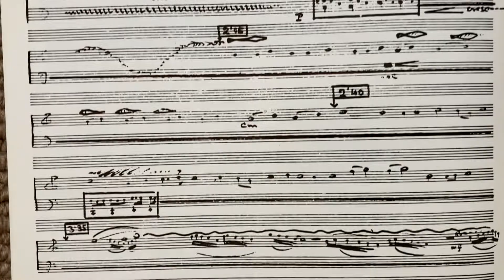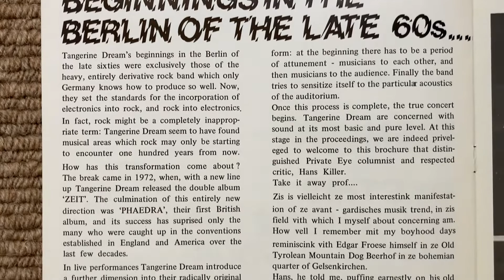Tangerine Dream - 1974 UK Tour Programme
TANGERINE DREAM'S 2023 TOUR
EUROPEAN TOUR
May 17th Popodium, Tilburg/NL
May 18th Music Foundry, Maastricht/NL
May 19th Het Depot, Leuven/BE
May 20th La Gaite Lyric, Paris/FR
May 31st Horse, The Hague/NL
June 10th Tauron Nowa Muzyka, Katowice/PL
June 15th Casa de Cultura a Studentilor, Cluj Napoca/RO

NORTH AMERICAN TOUR
September 8 - Miami Beach Bandshell, Miami
September 11 - Orange Peel, Asheville
September 12 - Centre Stage, Atlanta
September 13 - Ferris Wheelers, Dallas
September 14 - Empire Garage, Austin
September 16 - El Ray, Albuquerque
September 18 - Magnolia, El Cajon
September 19 - The Vermont, Los Angeles
September 20 - Regency Ballroom, San Francisco
September 22 - Revolution Hall, Portland
September 24 - Rickshaw Theatre, Vancouver
September 25 - The Neptune, Seattle
September 27 - Keswick Theatre, Glenside, Pennsylvania
September 29 - Lincoln Theatre, Washington
September 30 - Knockdown Centre, New York
October 1 - Olympia - Pop Montreal, Montreal
October 3 - Opera House, Toronto
October 5 - Metro, Chicago

November 13th St Luke’s & The Winged Ox, Glasgow, Scotland
November 14th The Queen's Hall, Edinburgh, Scotland